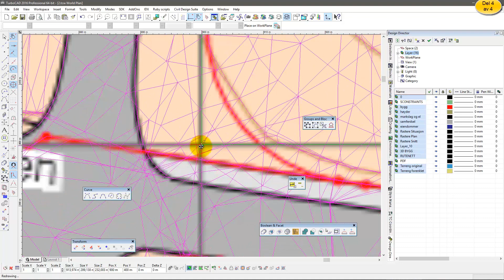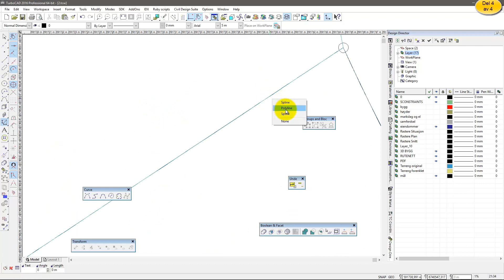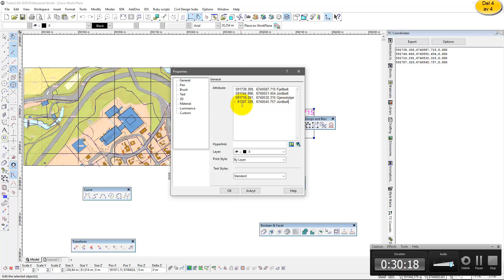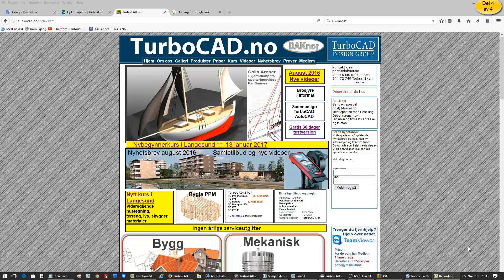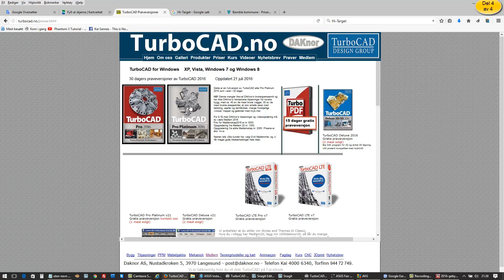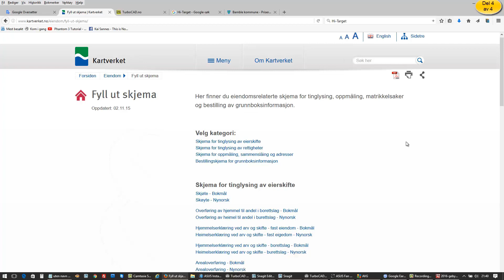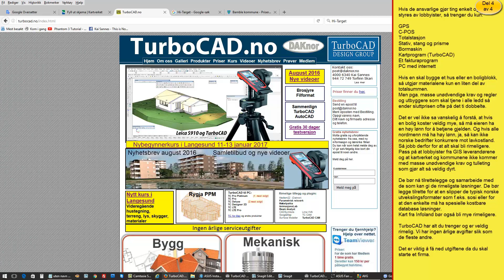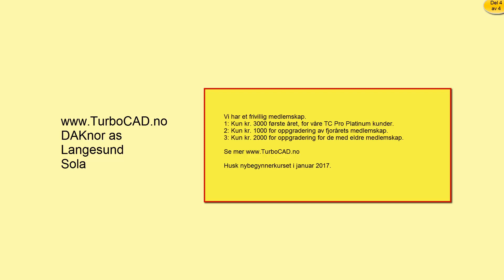Kart Gjøvik NTNU Del 4.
Kart Gjøvik NTNU Del4
Serie på 4 videoer.
Fra kommunalt web kart i TurboCAD.
3d modell og matrikkelkart
Start eget oppmålingsfirma.
Rimeligste verktøy og ønsker.